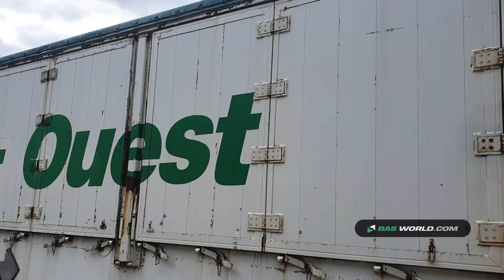70155210 Benalu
Benalu